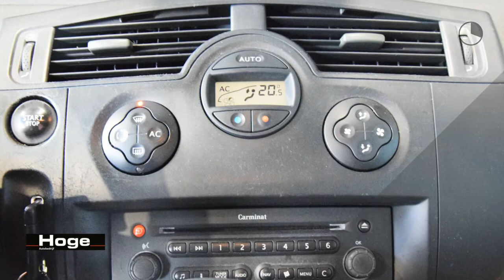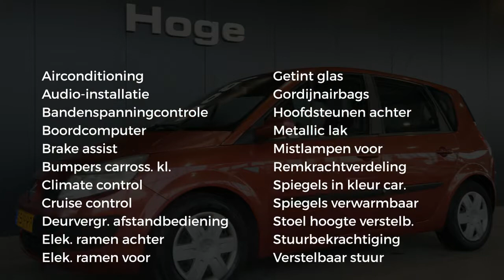Renault Scénic 2.0-16V Authentique Comfort Automaat Airco All in Prijs Inruil Mogelijk!